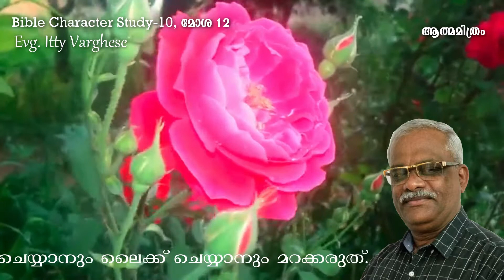ATHMAMITHRAM Brethren Doctrinal Media || Evg.Itty Varghese ||Bible Character Study 10- Moses 12